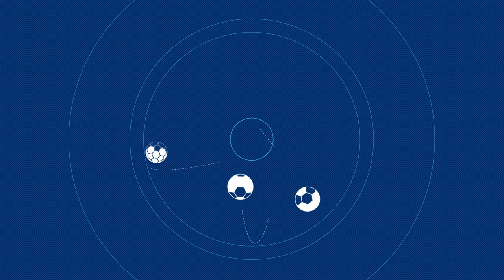Сборы. День 1. Движ в тренажерке, остановка мяча и уроки баскетбола